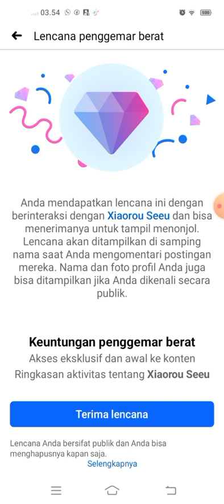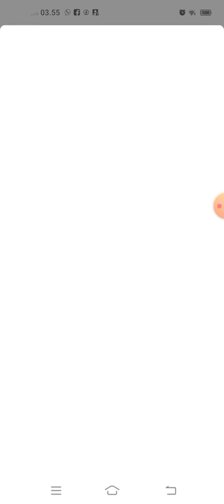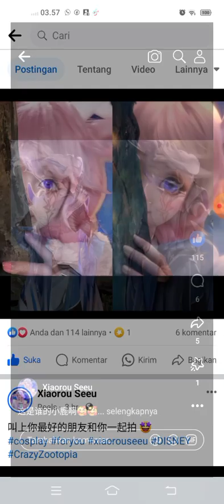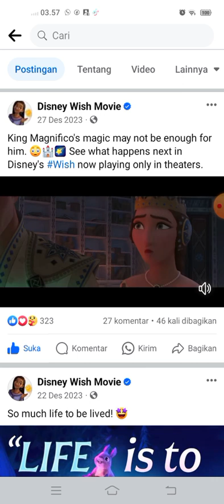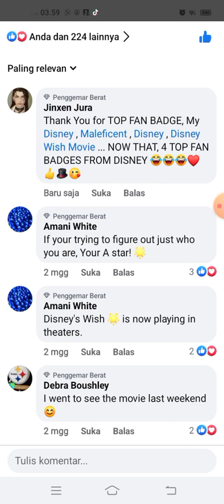Top Fan Badge from Xiaorou & Disney Wish movie